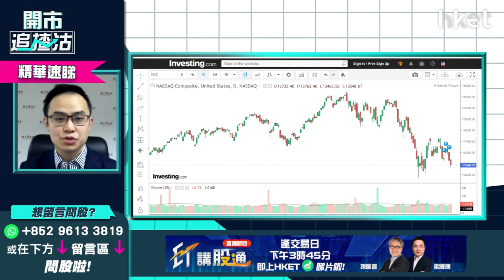【開市追揸沽】（精華）納指現死亡交叉、美股或出現技術性熊市？譚智樂：科技股短炒建議先沽貨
俄羅斯、烏克蘭局勢持續僵持緊張，雖然美國聯儲局陸續有官員發表溫和加息言論，惟摩通仍預期聯儲局將會連續加息9次，每次25點子。美股上周五先升後跌，道指收市跌232點，報34079點，納指技術上出現「死亡交叉」，耀才證券研究部經理譚智樂（Arnold）指，美股或出現技術性熊市，建議科技股短炒要先沽貨，美股持貨怎部署？立即點擊收看/收聽。

**重溫《開市追揸沽》美團急瀉監管殺到？滙豐業績前瞻部署**

Time code
00:49 - 港股今日焦點速覽
01:43 - 美股外圍市況速覽+港股ADR表現
02:59 - 亞太股市早段市況速報
03:14 - 美國加息步伐怎預示？借烏俄局勢減慢加息？
07:01 - 美股繼續向下調整    價值股、資源股、銀行股跟跌殺傷力不大
08:05 - 納指跌穿200天綫     科技股短炒建議沽貨
09:08 - 美股或出現技術性熊市   去年若有利潤宜先逐步減持
11:13 - 美股不宜做槓桿    高追短炒要考慮投降
11:33 - 港股上日市況速覽+北水盤路
12:37 - 美團（03690）現超跌   搏反彈有何策略？
16:51 - 科技股拖低港股    留意短期恒指可否守24000點
18:01 - 預計假期後監管消息會陸續有來   宜做心理準備大市會再向下
19:01 - 滙豐(00005)短綫值搏率不高   不宜績前搏入
22:17 - ET一周開倉：滙豐（00005）、友邦（01299）、NVIDIA（NVDA.US）
27:11 - 觀眾問股：農夫山泉（09633）49.6元有貨有冇機會鬆綁？
29:25 - 港股開市初段市況速報
30:03 - 觀眾問股：聯想（00992）8.1元買入    染藍可否加注？
32:31 - 觀眾問股：油股可跟車短炒？中海油（00883）vs 中石油（00857）點揀？
34:28 - 觀眾問股：中國銀行（03988）2.76元有貨可繼續持有？
38:01 - 港股、內地股市市況跟進
38:34 - 觀眾問股：京東（09618）310元有貨長遠前景點睇？現價可加注？
41:31 - 觀眾問股：華潤電力（00836）19.5有貨  要不要止蝕？
44:00 - 觀眾問股：中鐵建（01186）未有貨現價可入？
45:53 - 觀眾問股：小鵬汽車（09868）182.7元有貨睇中綫好嗎？
47:40 - 觀眾問股：大唐新能源（01798）3.04元有貨怎操作？
49:23 - 觀眾問股：中媒能源（01898）4.9元低撈    短綫走勢點睇？
50:23 - 觀眾問股：京東健康（06618）120元買入點算？
53:42 - 港股、內地股市開市初段市況速報
54:06 - 消息股：康希諾生物（06185）、金沙（01928）
54:51 - 藍籌、科指、國指新貴速報：農夫山泉（09633）、聯想（00992）、商湯（00020）、理想汽車（02015）、小鵬汽車（09868）、信義光能（00968）
55:50 - 財經日誌提提你